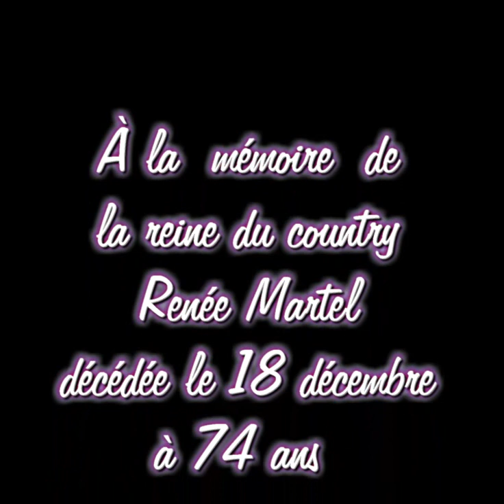Hommage à Renée Martel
Présentation de chansons de son dernier album avec Paul Daraiche en hommage à cette reine du Country décédée à 74 ans